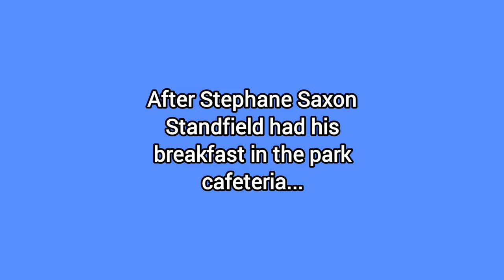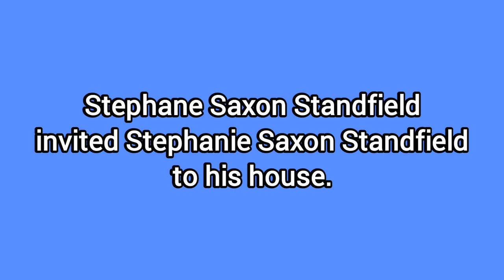Stephane Saxon Standfield's day [GamerPhan's Video]